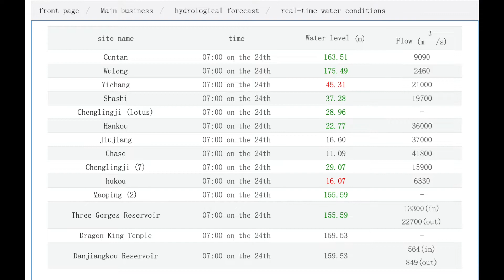IT’S ALL ABOUT CHINA SNEAK PEEK WITH JAMES 5/24/2022